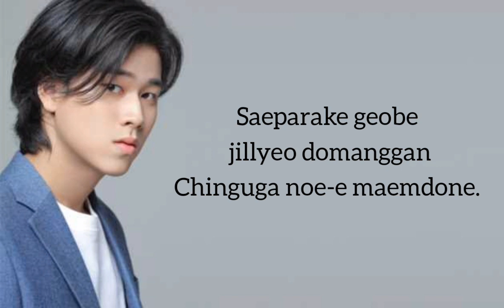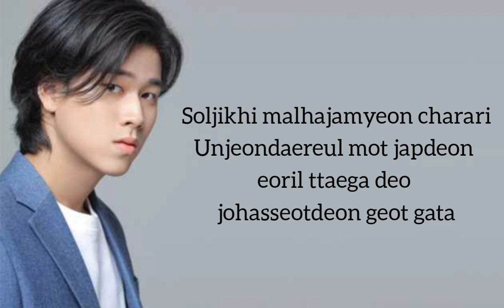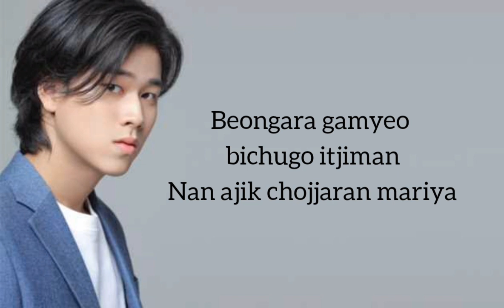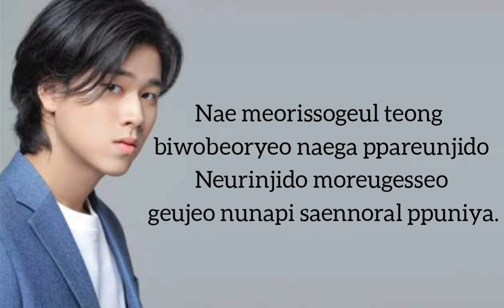Lyrics Lee Mujin - Traffic light